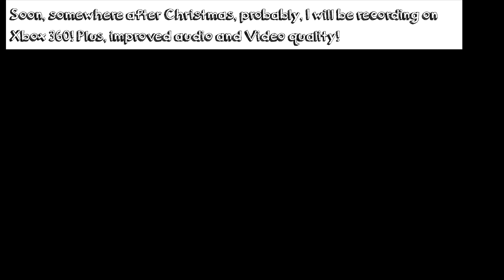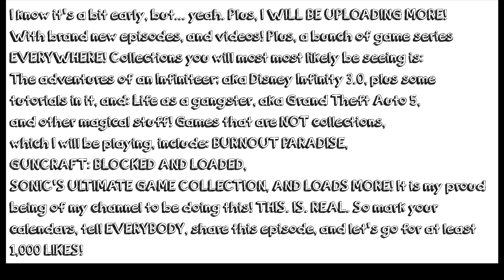IMPORTANT CHANNEL UPDATE!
YOU NEED TO WATCH RIGHT NOW OMG SO AWESOME